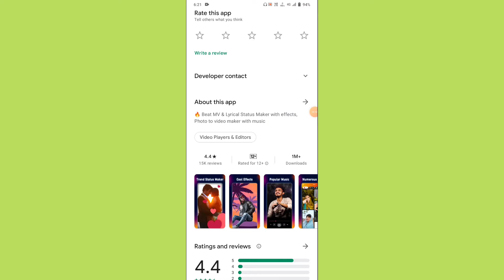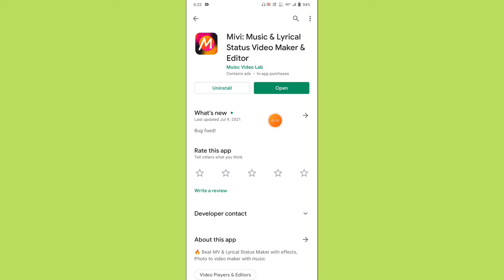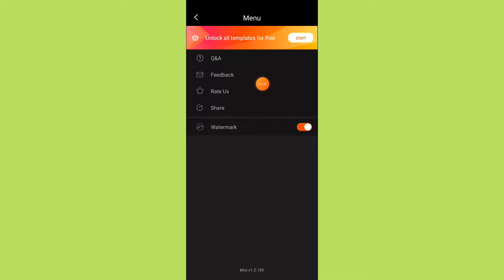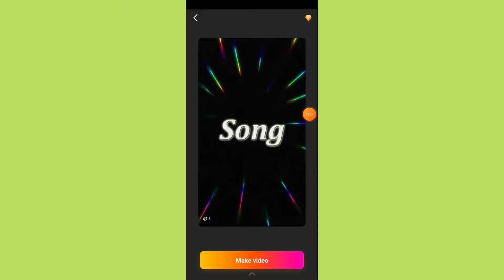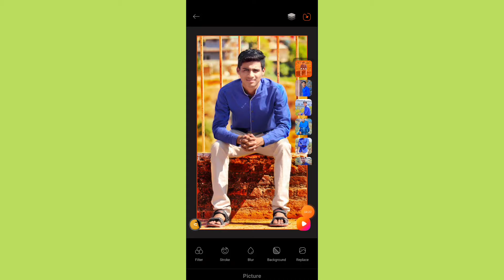Mivi App Kaise Use Kare ।। How to use mivi app।। Mivi App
About Video:-
hallo dosto aaj ki video me ham baat karege mivi app ke bare me aap is app ko kaise use kar sakte hai.